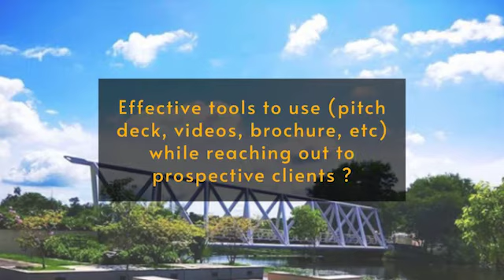Journey of an Entrepreneur: Episode 3- Nitish Mathur | Interview Series by E-Cell IIM Calcutta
00:00 - Introduction
00:10 - What were 2 major challenges faced during the ideation phase. How did you overcome them?
01:46 - What are two marketing channels adopted by your company and how are they effective?
02:54 - Effective tools to use (pitch deck, videos, etc.) while reaching out to clients?
06:13 - How to make investors believe in your ideas?
07:46 - How are you going about building your customer base?
09:52 - What is a business-related book that has inspired you the most?
11:54 - What is your favorite aspect of being an entrepreneur?
13:26 - How and where should a budding entrepreneur seek legal support from?

Greetings!

ECell IIMC is incredibly proud to bring you Episode 3 of our "Journey of an Entrepreneur" Series, wherein we try to uncover the secrets and gain the wisdom of some brilliant entrepreneurs from across the country who decided to pave their own paths in life with their innovative vision. In today's episode, we bring you:

Nitish Mathur, CEO( and co-founder)  of 3 Cans digital and co-author of  "the growth hacking book", is passionate about growth marketing and helps companies in honing their brands through everything digital.

~ECell IIM Calcutta